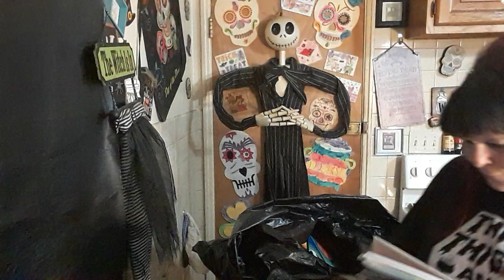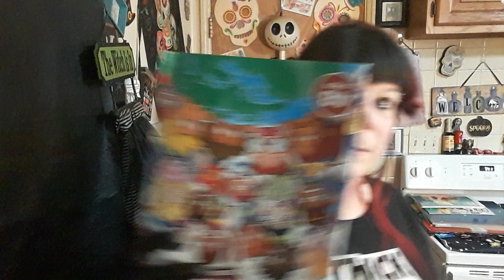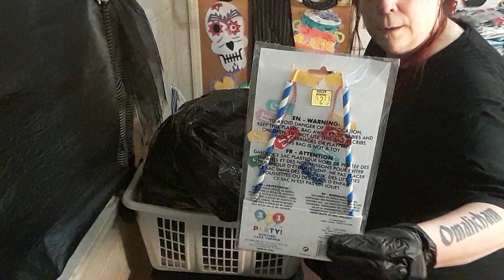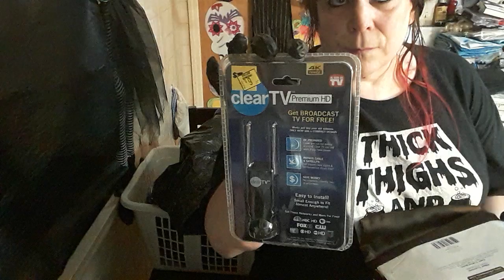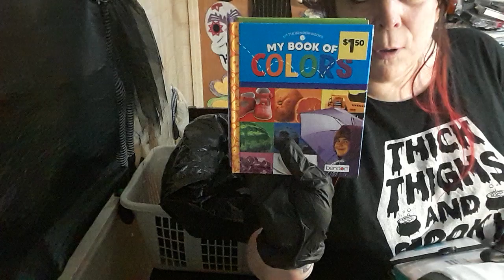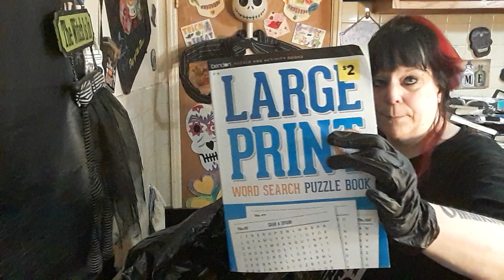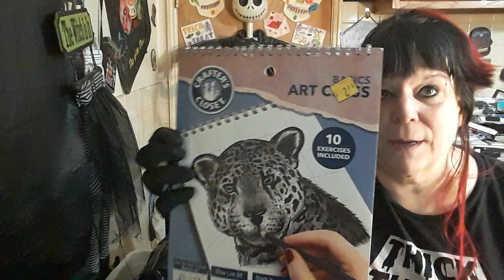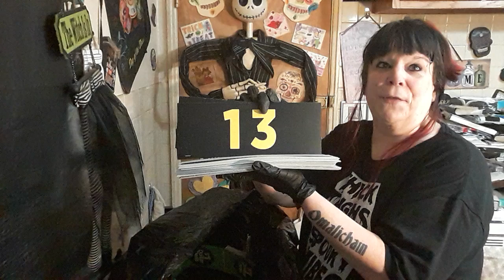hundreds of dollars of merchandise saved from DG this is an amazing dumpster dive don't miss it